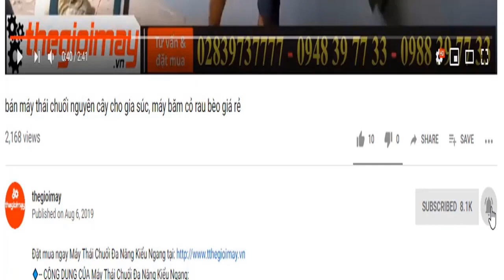hướng dẫn khách dùng máy xát gạo gia đình đầu chà inox, video máy xát gạo sạch cho gia đình